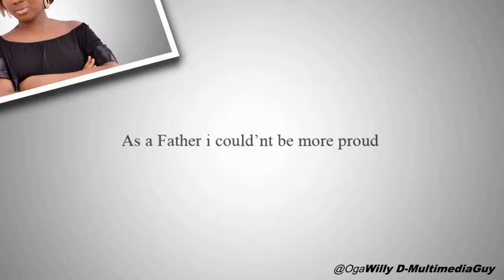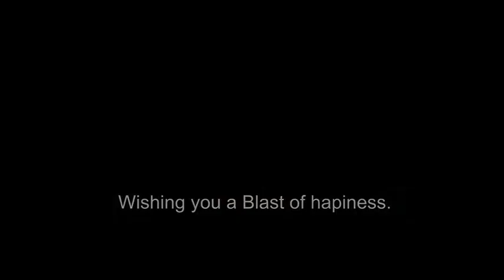BIRTHDAY VIDEO DESIGN With COREL VIDEO STUDIO X6